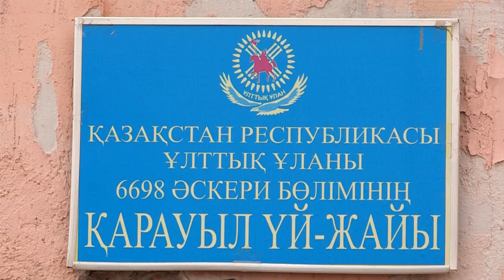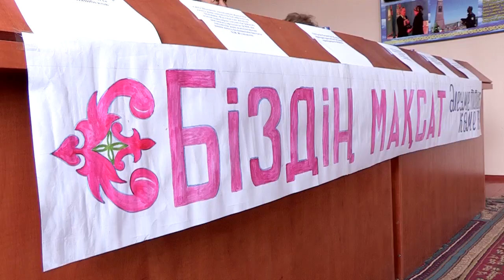"Встречу у ворот" организовали бывшим заключенным колонии строгого режима в ЮКО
"Встречу у ворот" организовали бывшим заключенным колонии строгого режима в ЮКО. Сразу 8 заключенных исправительного учреждения строгого режима ИЧ 167/9, были освобождены условно досрочно. Двое освобожденных, не имея постоянного места жительства, попросили помощи у администрации учреждения.